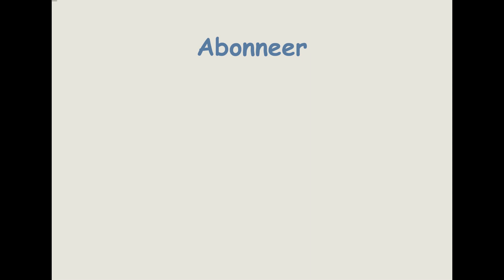Live acrylgieten blauw op glazen sfeerlicht / acrylic casting blue on mood light, Atelier-Bertina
Een tutorial: acrylgieten blauw op glazen sfeerlicht / acrylic casting blue on glass mood light

Wat fijn dat je mijn video bekijkt. Ik ben kunstenaar Bertina Tilma en met dit kanaal geef ik je een kijkje in mijn Atelier-Bertina.

Ik ben een autodidact schilder, want wat ik zie, dat schilder ik! Ik gebruikt met name de techniek aquarelleren en acryl. Hierin heb ik mijn eigen stijl ontwikkeld. De beeldende kunst is fijn geschilderd, realistisch, herkenbaar. Ik noem mijn werk ook wel de kracht van de eenvoud.

Ik ben opgegroeid op het platteland in het dorpje Hantum. Mijn voorouders komen beide van het boerenbedrijf. De liefde voor de natuur en dieren zit dan ook in mijn bloed. Ik haalt mijn inspiratie uit mijn omgeving,

De schilderijen zijn inmiddels op allerlei producten gereproduceerd en is er stof ontwikkeld, waarvan wij diverse artikelen naaien. Deze producten en artikelen worden inmiddels bij diverse winkels verkocht.

In maart 2017 kreeg ik de diagnose schildklierkanker, waarvan ik inmiddels genezen ben. De ziekte gaf mijn creativiteit een nog grotere boost. Het schilderen en lesgeven is een uitlaatklep, een ontspanning en een manier om met de ziekte en behandeling om te gaan. Creativiteit is immers iets wat bij mij hoort!

Bertina Tilma
Tjalkstraat 9
8102 HG Raalte